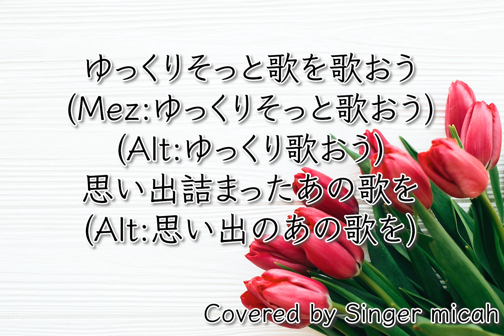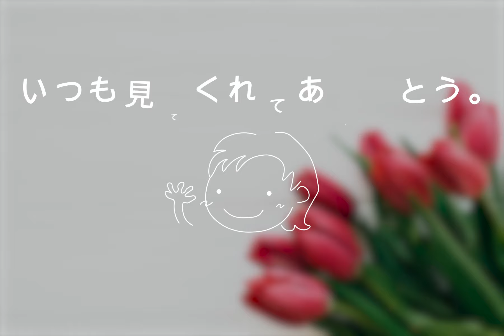「ほらね、」合唱曲／同声三部／アルトなし(Alt-Less)／フル歌詞付き- パート練習用 Covered by Singer micah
Singer micahが、

「ほらね、」／同声三部

作詞：いとうけいし
作曲：まつしたこう

‹参考楽譜›